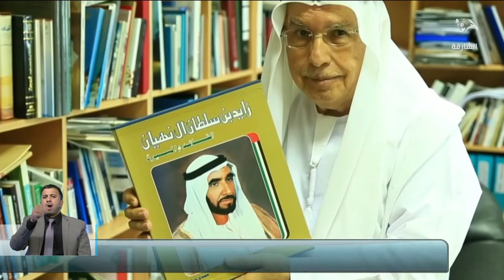قيمة ثقافية وأدبية يفقدها الإعلام الإماراتي